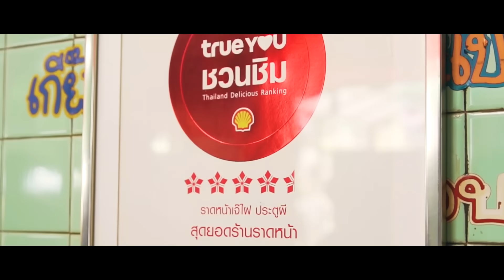ได้กินเจ๊ไฝที่ร้านซะที เย่!! 😯🤤🤓🥴